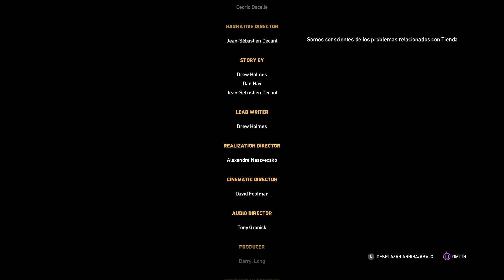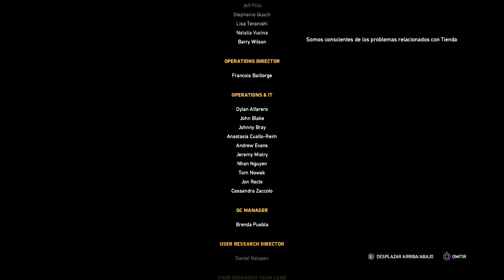FAR CRY5 (PS4) |ESPAÑOL | " FINAL "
Muy buenas gente aquí os dejo el capitulo  espero que os guste. Coméntalo y compártelo con vuestros amigos...

SUGERENCIAS

""ATENCION"" Cosas importante en mi Canal/vuestros Canal.

 1. Mis videos son pura diversion,disfruto mis esperiencia jugando con todos vosotros.

 2. Soy un chico q tengo q aprender mucho de youtuber y siempre intento mejorar.

 3. No soy el mejor youtuber pero siempre acabo mis videos.

 4. Subo los videos que me apetece pero siempre me gusta tener opiniones de vosotros.

 5. Siempre trato de divertime en los juegos y siempre con vuestro ayuda y apoyo.

 6. Siempre intento entretener a la gente o que pase un buen rato en mi Canal/Vuestro.

 7. Juego como yo quiero y a mi ritmo siempre que el tabajo me lo permita u otras cuestiones personales.

 8. No suelo lograr todos los logros del juego ese no es mi objetivo pero siempre lo intento.

 9. No se permite de ninguna manera muestras de insultos ni para mi ni para nadie ni malos rollos.

10. Este canal es Vuestro Canal sin vuestro apoyo no seria posible trayendo buenos videos gracias a todos por vuestros comentarios y por disfrutar conmigo